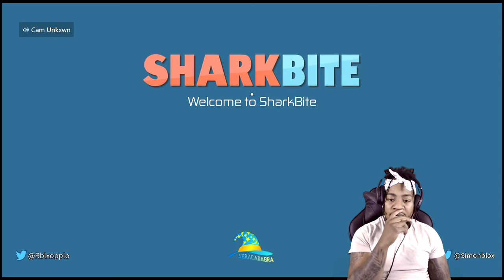ROBLOX HAS JUMPSCARES LIKE THIS?!|1| ft. CamronTheStar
Thank you guys for coming through and showing some love in this video! I love and appreciate the support you guys give me day in and day out you guys have no idea! I appreciate the ones who have been here since day one you guys are family to me!

In todays gameplay we played Roblox. I used to play Roblox years ago and its still fun!

Instagram / Twitter / Snapchat - JuwaanLawyer
Playstation Network - JuwaanLawyer
Roblox - JDFRBRO
Xbox Live - JDFRBRO